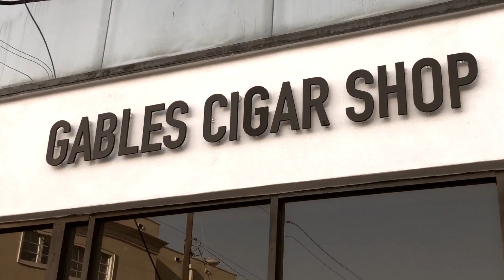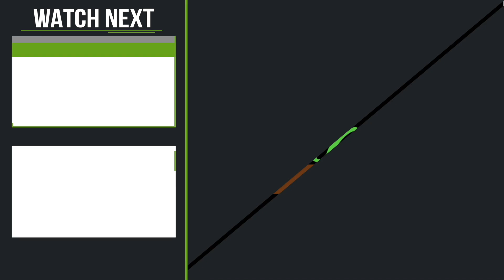The Lounge #50 - Floyd the Rock Artist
Today on Let's Talk Tuesday, we did little talking in English (sorry) but in celebration of our 50th episode, Floyd painted us a wonderful woman! Welcome back to The Lounge!